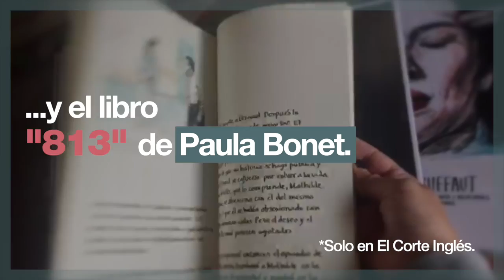Pack Truffaut - Siete películas y el libro 813 de Paula Bonet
Incluye estos títulos:

1. Los 400 Golpes
2. Jules y Jim
3. La piel suave
4. Besos robados
5. Domicilio conyugal
6. El amor en fuga
7. La mujer de al lado